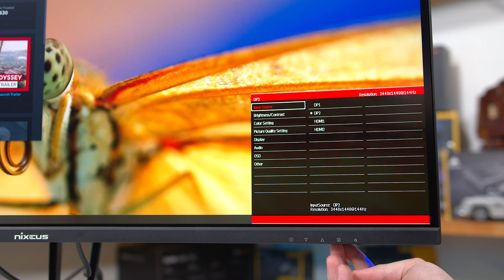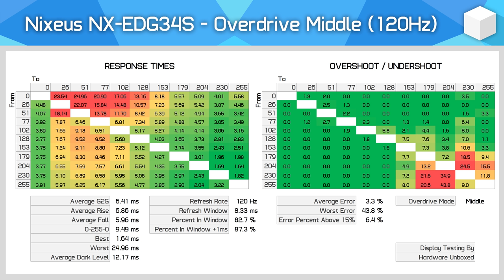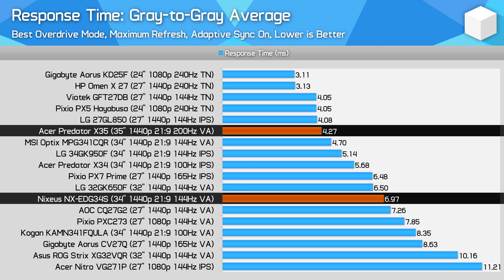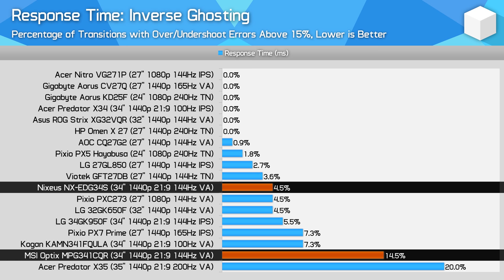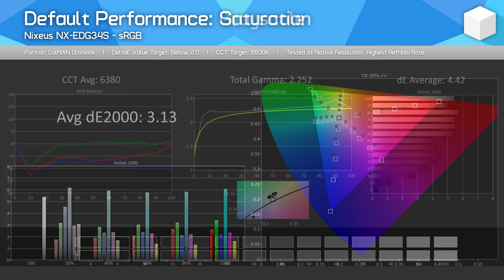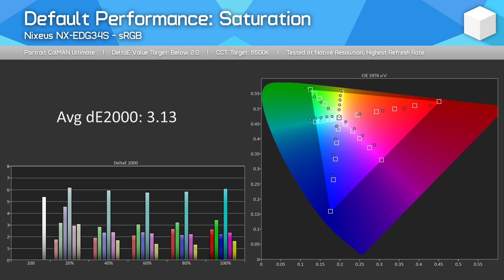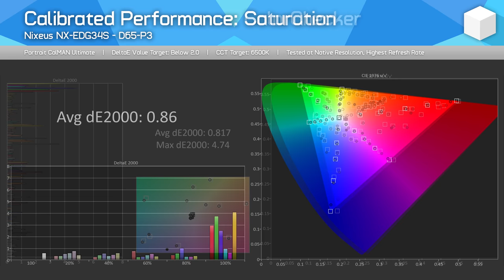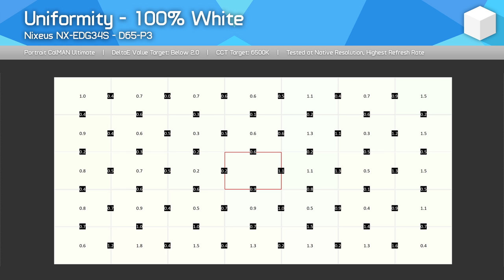Nixeus NX-EDG34S Review, An Excellent Value 1440p 144Hz Ultrawide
Nixeus NX-EDG34S
LG 34GK950F
MSI MPG341CQR
LG 27GL850
Gigabyte AD27QD
Pixio PX7 Prime
AOC CQ27G2
LG 32GK650F
Acer VG271P
Asus VG279Q
LG 27GL650F
Gigabyte CV27Q
Pixio PX5 Hayabusa
Gigabyte KD25F

HP Omen X 27 Review